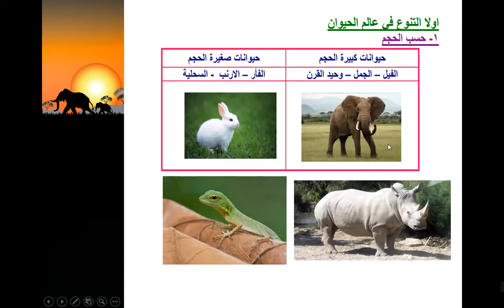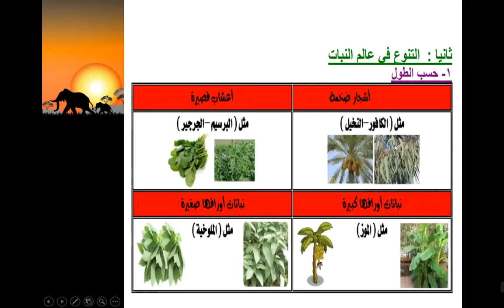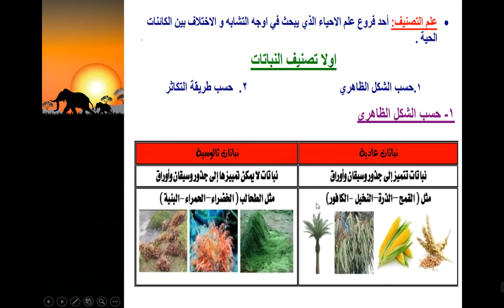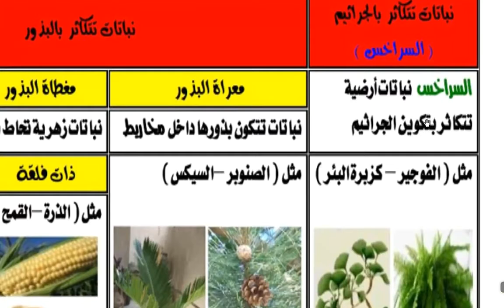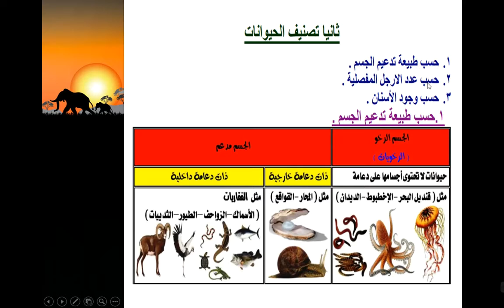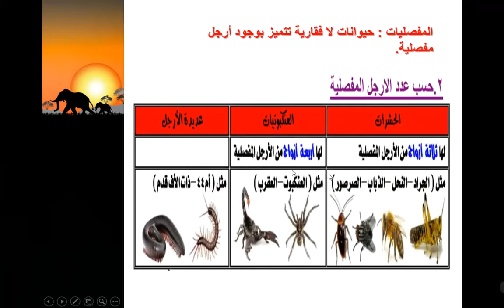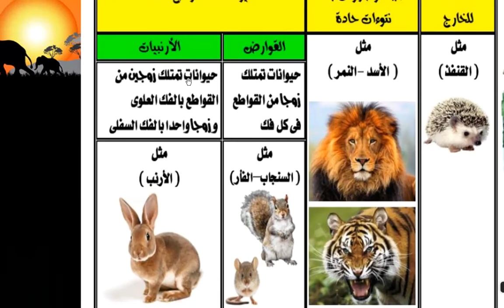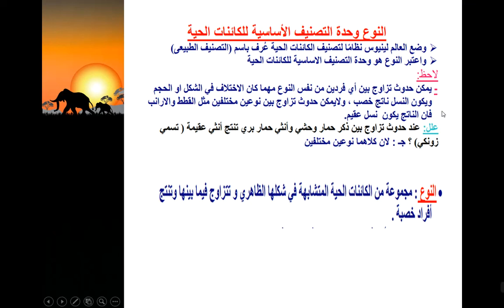علوم 1ع مستر محمد عبده شرح تنوع الكائنات الحية ومبادئ تصنيفها